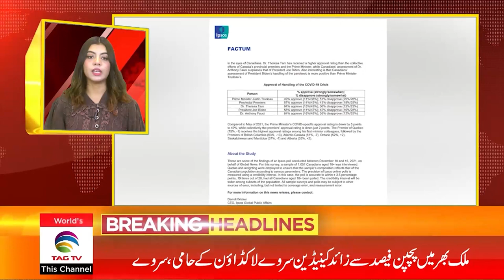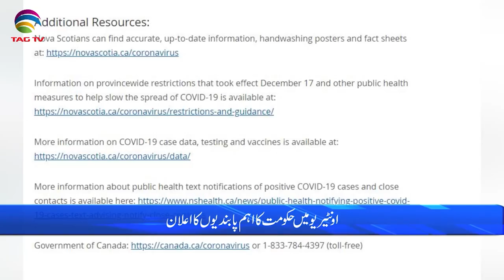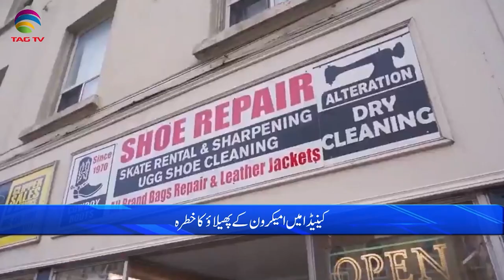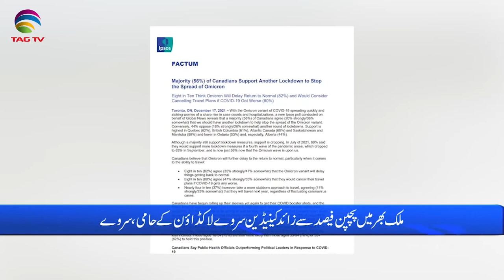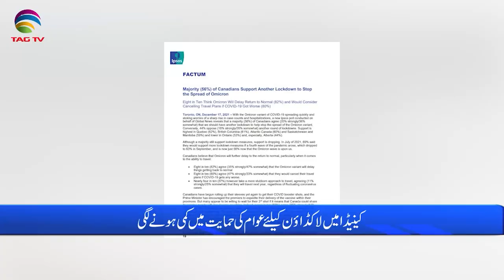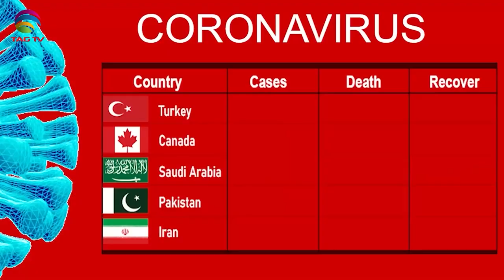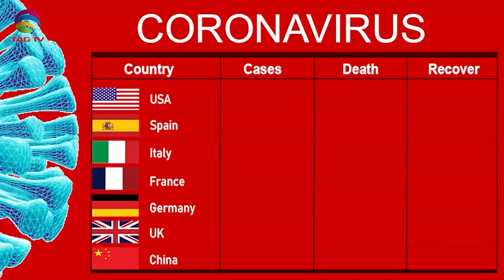International & Canadian News Bulletin in Hindi/Urdu - Dec 21, 2021